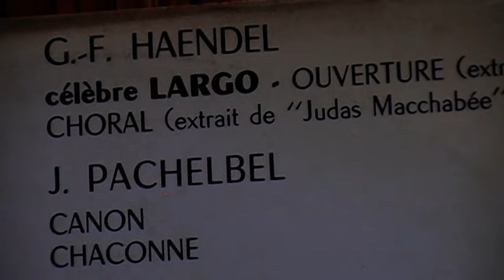Ouverture Xerxes (Georg Friedrich Haendel)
pour Oberto :  son ancêtre.